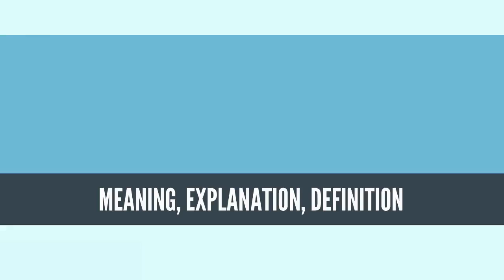What Is MONEY LAUNDERING? MONEY LAUNDERING Definition & Meaning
What is MONEY LAUNDERING? What does MONEY LAUNDERING mean? MONEY LAUNDERING meaning - MONEY LAUNDERING definition - MONEY LAUNDERING explanation.

Money laundering is the act of concealing the transformation of profits from illegal activities and corruption into ostensibly "legitimate" assets.[1] The dilemma of illicit activities is accounting for the origin of the proceeds of such activities without raising the suspicion of law enforcement agencies. Accordingly, considerable time and effort is put into devising strategies which enable the safe use of those proceeds without raising unwanted suspicion. Implementing such strategies is generally called money laundering. After money has been suitably laundered or "cleaned", it can be used in the mainstream economy for accumulation of wealth, such as acquisitions of properties, or otherwise spent. Law enforcement agencies of many jurisdictions have set up sophisticated systems in an effort to detect suspicious transactions or activities, and many have set up international cooperative arrangements to assist each other in these endeavors. In a number of legal and regulatory systems, the term "money laundering" has become conflated with other forms of financial and business crime, and is sometimes used more generally to include misuse of the financial system (involving things such as securities, digital currencies, credit cards, and traditional currency), including terrorism financing and evasion of international sanctions.[2] Most anti-money laundering laws openly conflate money laundering (which is concerned with source of funds) with terrorism financing (which is concerned with destination of funds) when regulating the financial system.[3]

Some countries treat obfuscation of sources of money as also constituting money laundering, whether it is intentional or by merely using financial systems or services that do not identify or track sources or destinations. Other countries define money laundering in such a way as to include money from activity that would have been a crime in that country, even if the activity was legal where the actual conduct occurred.
Source: Wikipedia.org